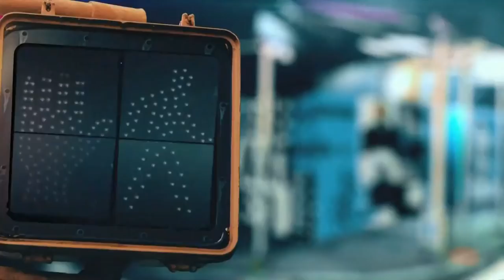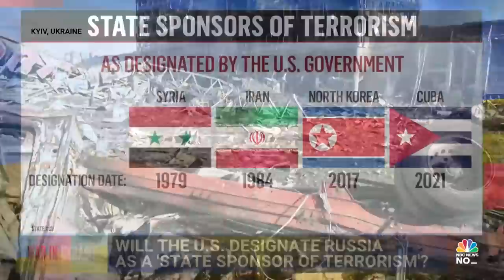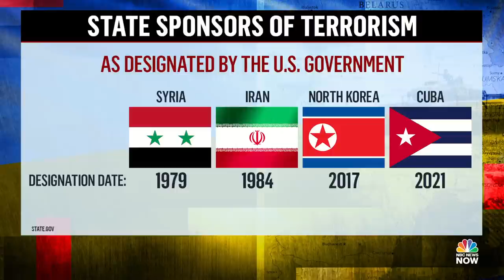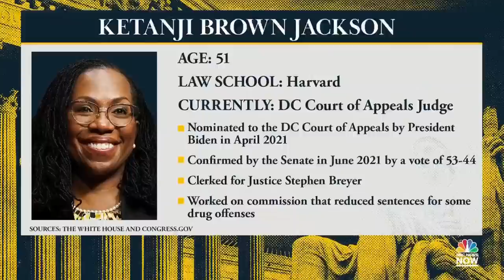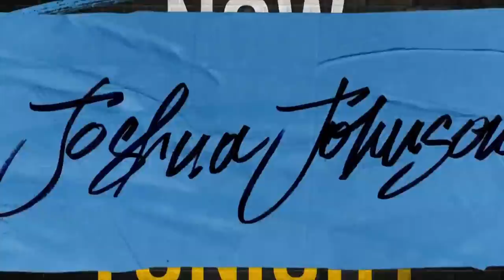NOW Tonight with Joshua Johnson - March 21 | NBC News NOW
Ukraine refuses Russia’s demands to surrender the southern port city of Mariupol, President Joe Biden begins his biggest push for diplomacy since the war began as he is set to visit Poland and a preview of Judge Ketanji Jackson Brown’s confirmation hearing.